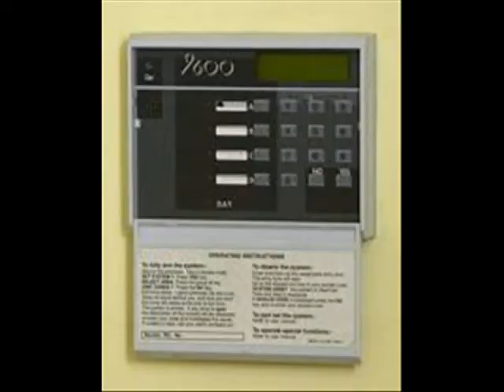Llama Song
My version of the video for The Llama Song. I made this more than a year ago. Enjoy.